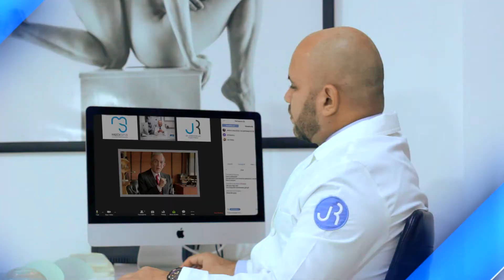COMERCIAL MEDISPA - GILBERTO CORREA / QUE VAINA TAN BUENA PRODUCCIONES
PRODUCTORA: QUE VAINA TAN BUENA C.A.
DIRECCION, EDICION Y MUSICALIZACION: JOSEPH ALDANA
PRODUCCION GENERAL: ROXIBEL MEDERO DE ALDANA / MANOLO ALDANA
DIRECCION DE ARTE: KEMBERLIN SANCHEZ
VOZ OVER:  KEMBERLIN SANCHEZ
ARTISTA: GILBERTO CORREA
IMAGEN: DR. JOSÉ ROSALES